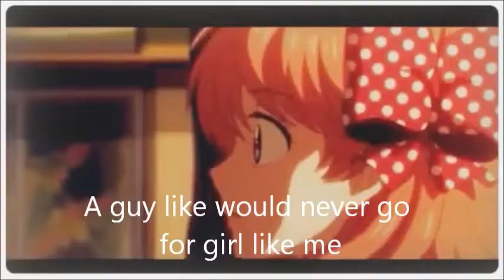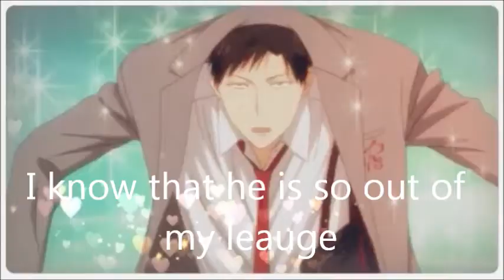Sakura X Nozaki ♥Uh-Oh (AMV)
First video this year,WOOW..it took so long,like hours...in either way,I hope you guys will enoy it,sadly I didn´t find a girl  singign version of this song,but I hope its okay,I think the song fits perfectly Chiyu,I call her Chiyu(I write Sakura only cuz u guys call her like that.)Pretty sure we will see 2nd season..and maybe they even kiss,even thought this isn´t a romance anime,Nozaki is just that one weird guy you think you know but you actully don´t..
ANYWAY ...I dunno if I ship this but Chiyu is so cute,and I dont mind this couple.I would love to see Seo and Waka toghter and Kashima with Hori,Im still waiting for  a romance anime where girl is the stonger , taller and probaly flirty one-still haven´t happend yet,we still get this the most popular guy in school and shy girl or tsundere bitch couples...PLZ JUST PLEASE GIMME A ANIME LIKE THAT...DO IT FOR ME.XD :) OR MORE MOMENTS WITH EM

long as text...enoy my video ;) if you want.lol